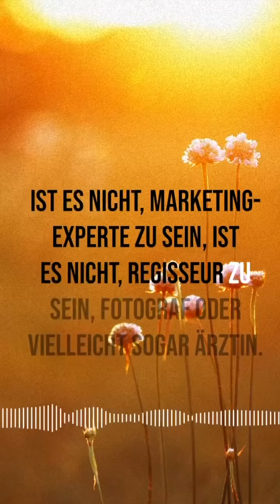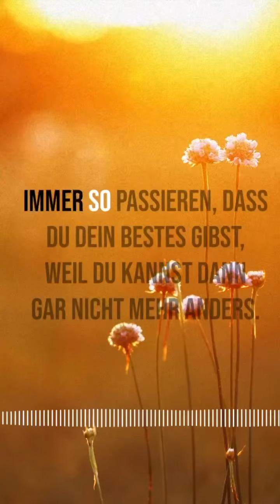EKIW: Dein wahrer Job in diesem Leben | Ein Kurs in Wundern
Oft denken wir unser Job beschreibt, wer wir sind:

➡️ "Ich bin Marketing-Experte."
➡️ "Ich bin Ärztin."
➡️ "Ich bin Coach."

💡 Aber dein wahrer Job ist es nicht, Marketing-Experte, Ärztin oder Coach zu sein.

💡 Deine wahre Aufgabe ist so, so viel tiefergreifender und gleichzeitig theoretisch so viel simpler als wir es uns je ausgemalt haben.

💡 Dennoch ist dein wahrer Job in der praktischen Umsetzung die höchste Kunst, die du jemals zum Ausdruck bringen kannst - und gleichzeitig dein höchstes Glück.

💛 Mehr zum Thema gibt's immer dienstags im happycoollove Podcast. Dein Podcast für mehr Lebenssinn, Bewusstsein und Klarheit.

💛 Übrigens kannst du beim @deutscherpodcastpreis jetzt unter der Kategorie "Lifestyle" für den happycoollove Podcast abstimmen

🌟 Hilf mir, die Botschaft zu teilen! 🌟
1️⃣ Du machst es dir leichter, mich in deiner Timeline zu finden.
2️⃣ Du teilst Gutes, indem du anderen hilfst, den Kanal zu entdecken.
3️⃣ Du motivierst mich, noch mehr Inhalte für uns alle zu kreieren.
Danke, dass du ein Teil dieser Reise bist! 🙏✨

Danke für deine Stimme 💛 & happy Freitag
Deine Peri